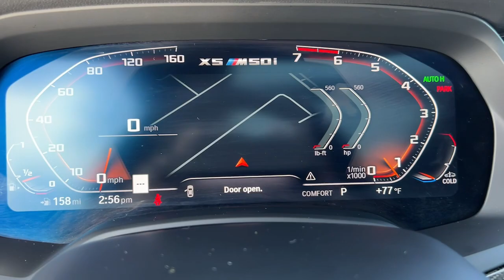2021 BMW X5 North Miami, Fort Lauderdale, Hollywood, Aventura, North Miami Beach, FL 23217801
Gray Metallic Used 2021 BMW X5 M50i available in North Miami, Florida at Lexus of North Miami. Servicing the Fort Lauderdale, Hollywood, Aventura, North Miami Beach, FL area.

Recent Arrival! X5 M50i, 4.4L V8 DOHC 32V Twin Turbocharged, AWD, Gray Metallic, Black w/Extended Merino Leather Upholstery. Priced below KBB Fair Purchase Price! Clean CARFAX. Gray Metallic 2021 BMW X5 M50i AWD 8-Speed Automatic Sport 4.4L V8 DOHC 32V Twin Turbocharged